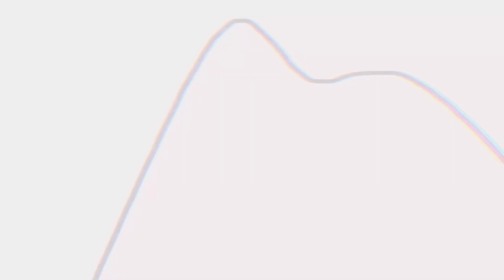[|Lone Digger| |DARKSTELKER| {PMV}]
небольшой пмв для вас)
надеюсь не криво👀